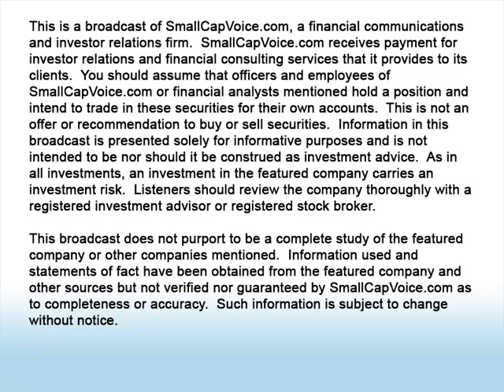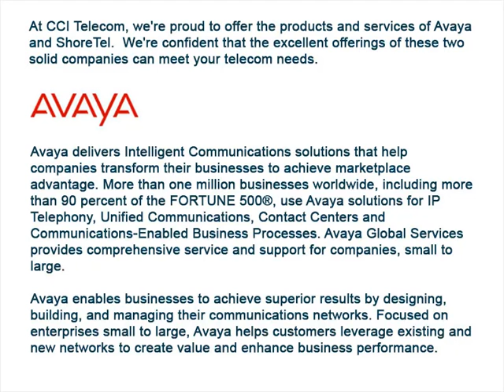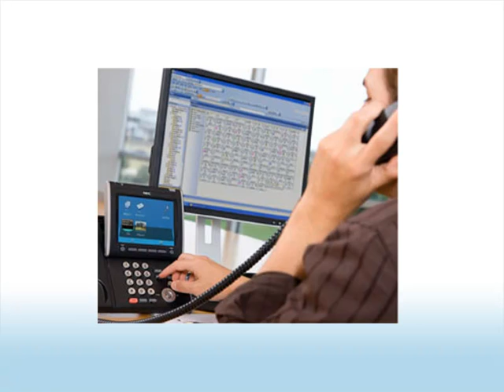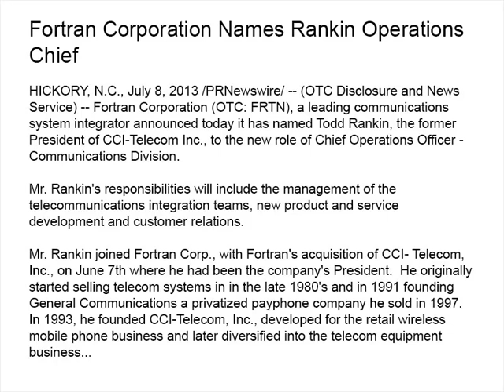8-13-13 SmallCapVoice Interview with Fortran Corp. (FRTN)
Doug Rink, President and CEO of Fortran Corp (FRTN) called into SmallCapVoice.com to discuss the recent news for the Company, the business models and markets for their subsidiaries, The New Telephone Company, Inc. B & L Telephone, LLC and Fortran Communications, Inc., the goals for FRTN in 2013, and much more.

Fortran Corp., is a leading communications system integrator through it's subsidiaries, The New Telephone Company, Inc. B & L Telephone, LLC and Fortran Communications, Inc. Fortran Corp. is dedicated to designing, sourcing, implementing and maintaining today's complex communications solutions for business and governments. Fortran services more than 3,000 clients in 2 states with 3 offices in the southeast. To learn more, please visit the Fortran Corp.

Fortran Corporation Is On a Winning Streak

About Fortran Corporation

After a series of acquisitions that were not talked about much in the financial press, Fortran Corporation has finally arrived and caught investor attention with its recent acquisition of CCI Telecom. Fortran Corporation, a communication system integrator that operates through its subsidiaries, New Telephone Co. Inc., B&L Telephone and Fortran Communications Inc., stands to benefit from the synergetic alliance of different "product disciplines" and expansion of its client database.

An Intelligent Business Model of Multiple Small Scale Acquisitions

Fortran Corporation is a leading communication integration company with 3000 clients, some that feature in the Fortune 500 list, in two states with three offices in the southeast. To quote the company's President and CEO, Doug Rink, it "represents a lot of hardware in the telecommunications space" for telecom companies like Avaya, NEC and Nortel. Primarily, that involves selling, leasing and maintaining telecommunication equipment in businesses, governments and quasi government agencies and in the healthcare and hospitality industries.